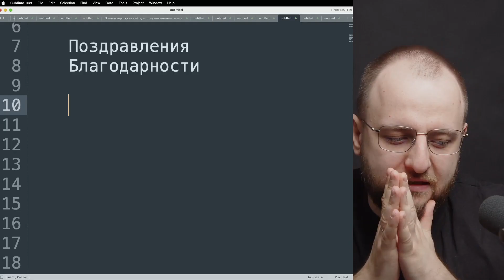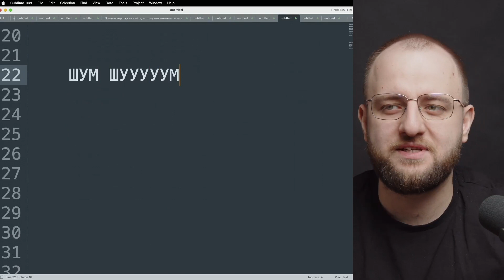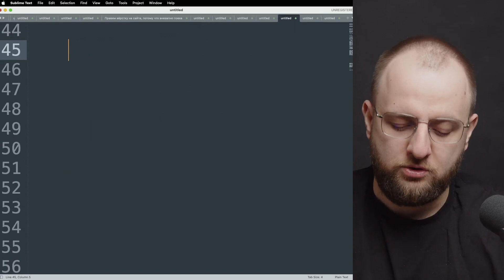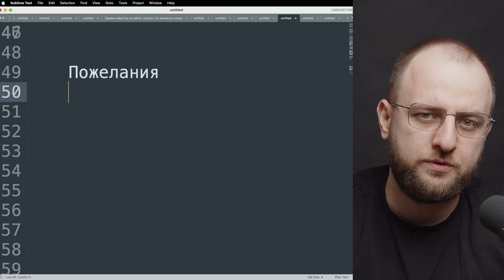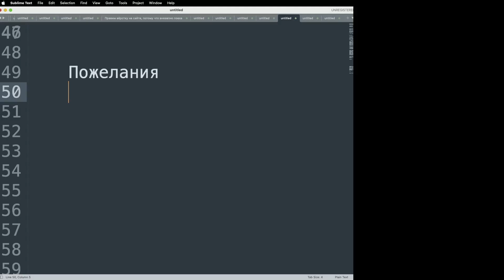Как грамотно поздравлять коллег с праздником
Фрагмент корпоративного тренинга.